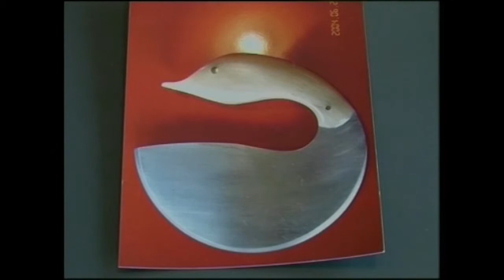Umimmaat (3:3) 2006 - 17.06.2017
Ukiuunerani Maniitsuminngaanniit Kangerlussuarmut snescooterit atorlugit umimmanniartut Nathan Josefsen aamma Frans Petersen malittaralugit.
Aallakaatitassiortut Karl Davidsen aamma Peter Biilmann Akisuasoq TV